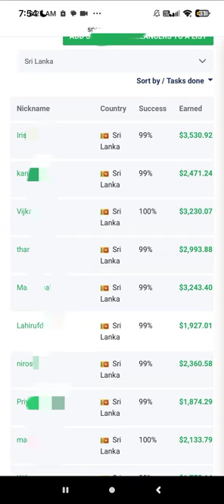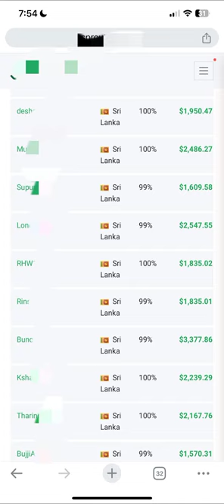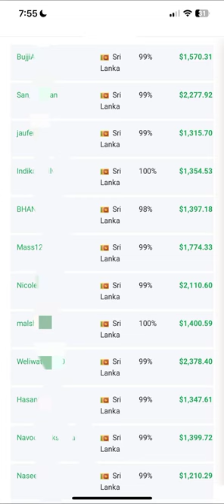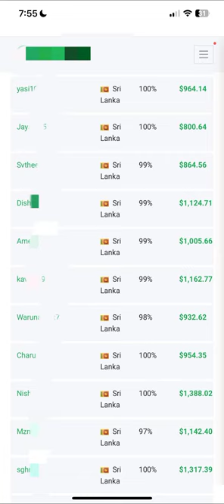இலவச Online Job Reality Of Our Class | Wealth Future Academy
👉Our Students Total Earnings Crossed
Rs.40,000,000 From All Websites.
👉Government Registered Institute
👉4 Years Completed
👉 Earnings Depend On Your Work Skill and Dedication
👉You Can Start Work From Your First Class
👉 Monthly and Special Offers In Class Fee
👉100% Risk Free Jobs

🤑Make Your Free Time In To Real Money🤑